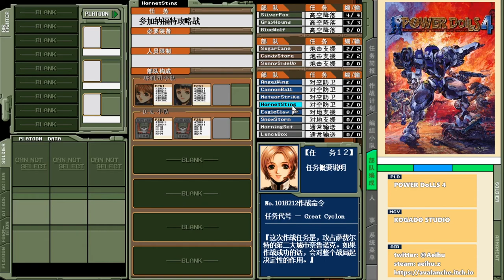[某A]POWER DoLLS 4 - 12 Great Cyclon